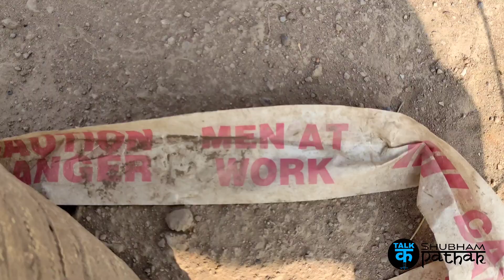पुलिया है या पतलून | सीधी-सिंगरौली गोपात नदी की पुल | Bridge Scam NH39 | IsThis Vikash ?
मध्य प्रदेश, सीधी और सिंगरौली जिले को अलग करने वाली पुल गोपद नदी की पुल... जहां पुल में सुरक्षा के नाम पर लोगों के साथ खिलवाड़ किया जा रहा है|  और ब्रिज में सुरक्षा के नाम बोरिया लगा दी गई है । रेलिंग की जगह पर बोरिया लगाना क्या उचित है क्या ?
सिस्टम और सरकार इस तरह का इन चीजों को देखने के बाद भी अनदेखा करना... साजिश है या शत्रुता ?
सीधी, सिंगरौली , रीवा. क्या विंध्य क्षेत्र में कोई ऐसी दूसरी पुल है जो की मुंडी हो जिसमें रेलिंग के स्थान पर बोरिया का यूज़ हो ?
इसका आखिर जिम्मेदार कौन है क्या नितिन गडकरी हैं ? क्या रीति पाठक हैं ? क्या कमलेश्वर पटेल हैं ?

आखिर कौन है इसका जिम्मेदार?
 कौन है nh39 नेशनल हाईवे रोड की इस दशा का जिम्मेदार ?
आखिर क्यों नहीं बन पा रही है गोपद नदी की पुल क्या जनता के टैक्स के पैसे का सही इस्तेमाल हो रहा है?
 क्या जनता के साथ खिलवाड़ हो रहा है?
 क्या नेता अंधे हो गए हैं ?
इस प्रकार की दिशाओं का जिम्मेदार आखिर कौन?

जिम्मेदार जनता या सरकार ???

खैर जनता से ही सरकार बनती है तो जनता को चाहिए कि ऐसे जनप्रतिनिधियों को चुनें जो कि उनके साथ खिलवाड़ ना करें... उनके बच्चों के साथ खिलवाड़ ना करें विकास करें और केवल विकास करें ।

क्या यही विकास है?
क्या यही है न्यू इंडिया ?
क्या यही है अमृत काल ?